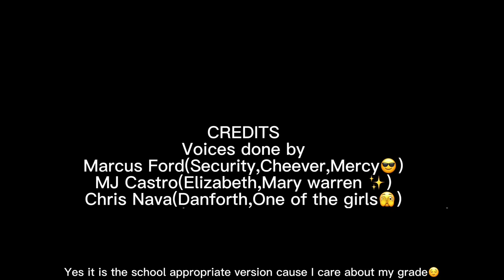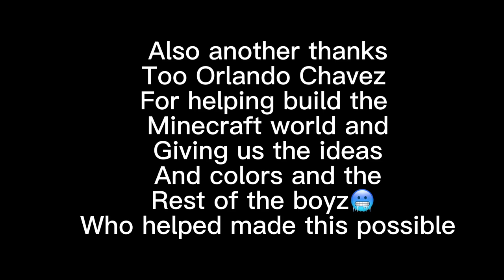CRUCIBLE SCENE courtroom scene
This is for MR.ARNOLDS CLASS